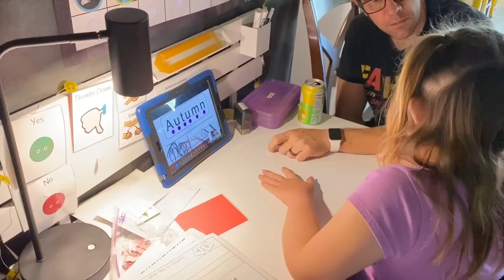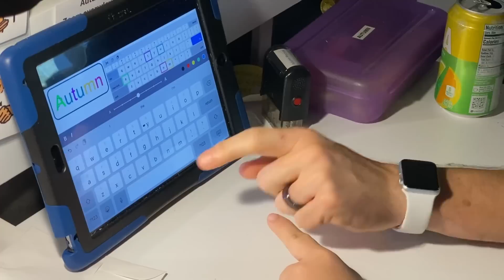Online School Is NOT Working For Us!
We are a special needs family and we face a lot of challenges that other families don't face but we love,laugh,and most importantly we never give up when times are tough. Our family survived a house fire and instead of tearing us apart, tragedy has brought us all together and made us stronger.
Our Kids:

Andy 15

Joe 10